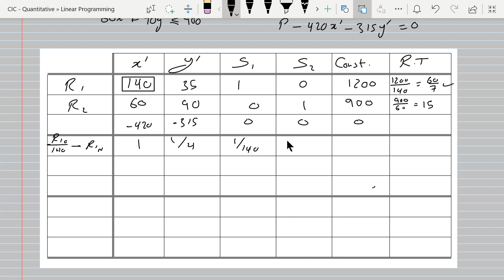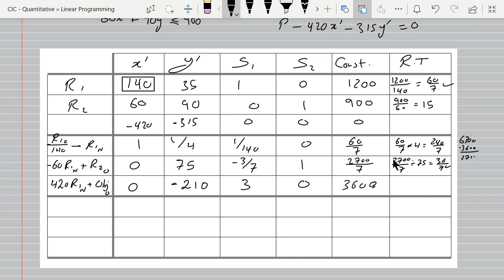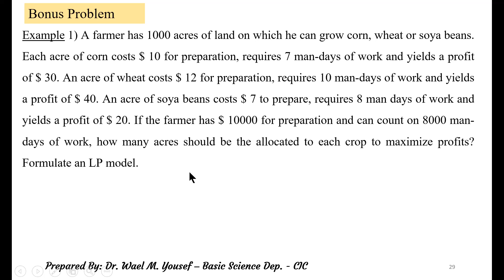Simplex - Linear programming Applications - Minimization - In Arabic - شرح بالعربي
Applications on linear programming problem - simplex
تطبيق على البرمجة الخطية (إيجاد أصغر قيمة للتكلفة) باستخدام
simplex